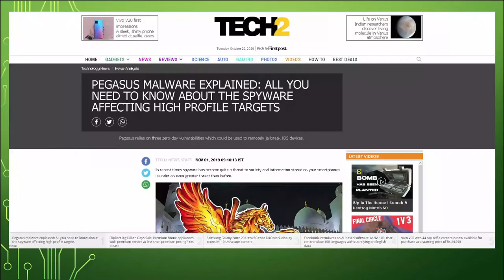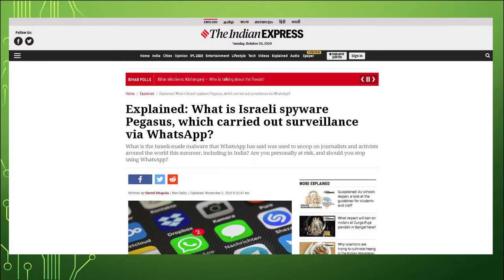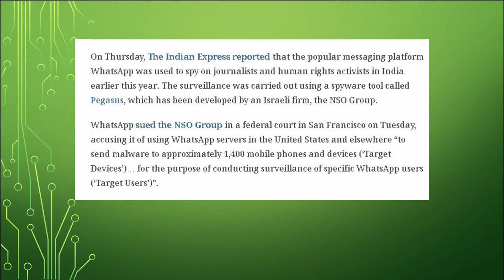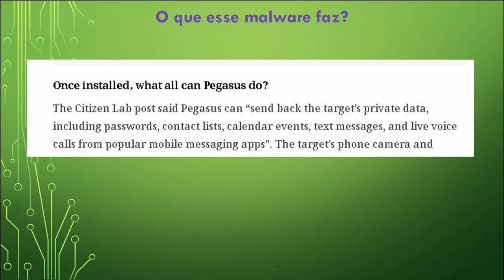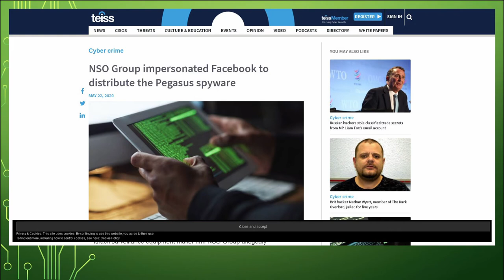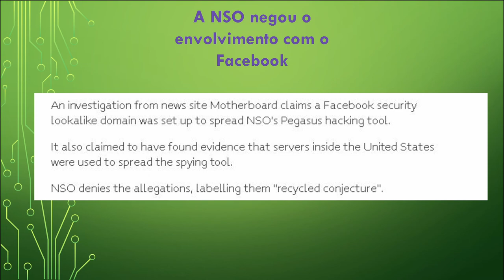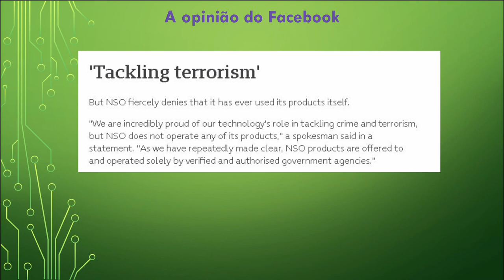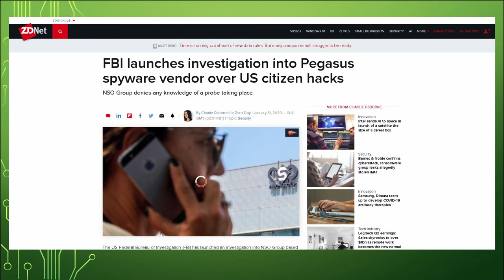Malwares de Cyber Espionagem: Pegasus Parte 1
Nessa sequência de Vídeos vamos falar sobre o Spyware feito pela NSO Group chamado Pegasus.

Ele tem dado uma não tão leve dor de cabeça ao Facebook entre outras instituições por ser uma ferramentas que mesmo sendo usadas somente por agências do governo do mundo todo, tem feito muitos estragos na privacidade de cidadãos americanos especificamente.